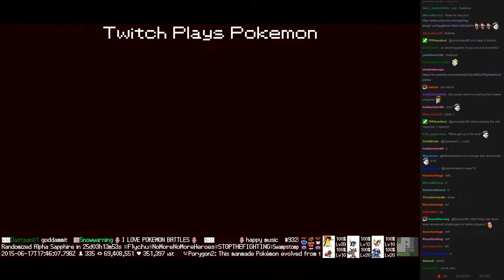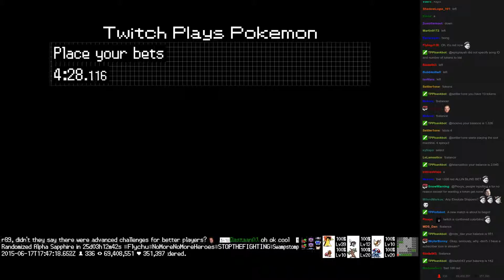Twitch Plays Pokémon Battle Revolution - Match #15905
Match #15905 [Blue: Latios, Sandshrew, Charmeleon] vs [Red: Kadabra, Magneton, Marshtomp]